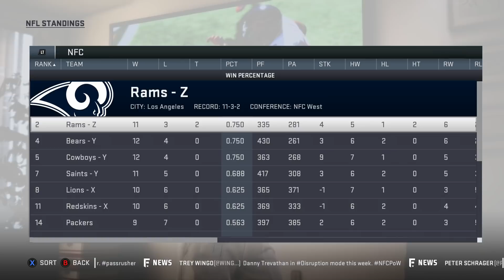Awards and Stats for the 2018 Season! Madden 19 Chicago Bears Franchise Ep.20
with more Red Dead Redemption 2 story!

We're back on Madden 19 taking a look at the awards and stats for our Bears franchise!